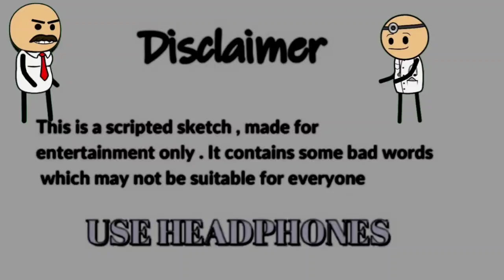Paneer bnao beta pel ke khao,gholtu_baba_part_79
Harsh rajput, dhakad news, harsh rajput funny